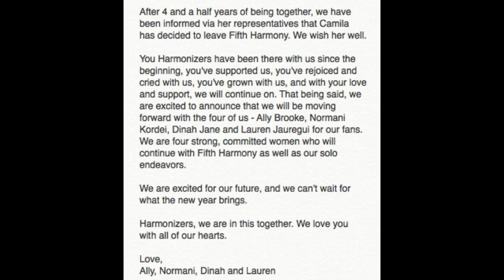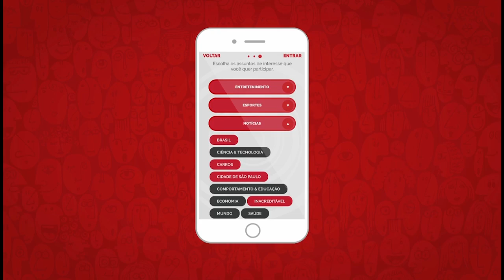Morning Show - edição completa - 20/12/16